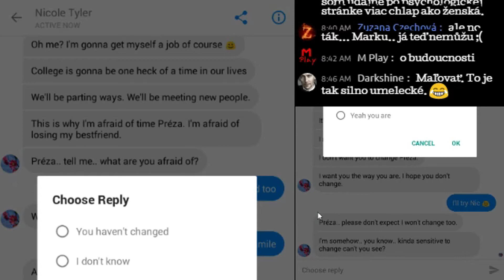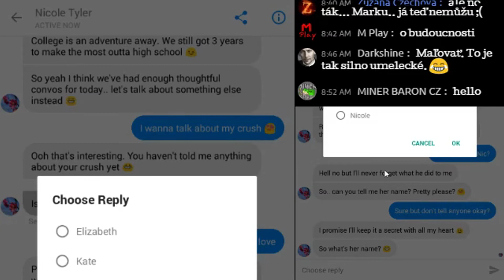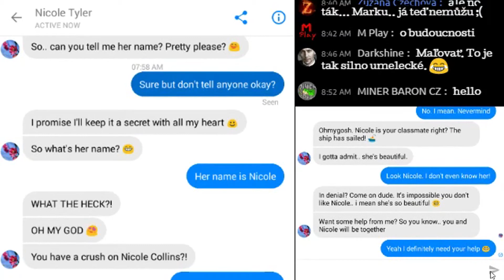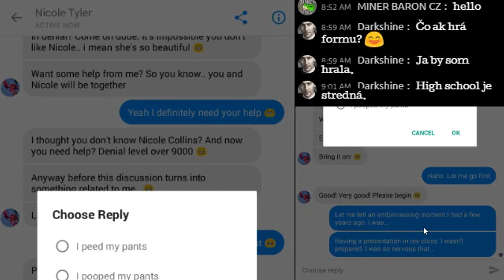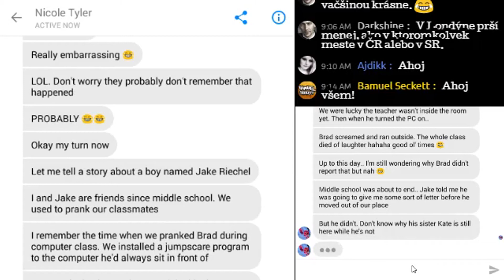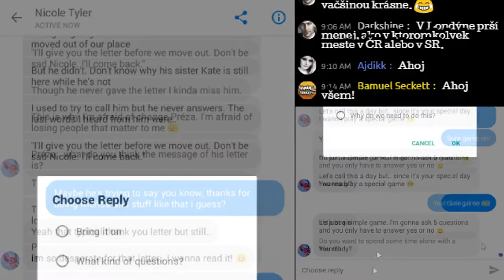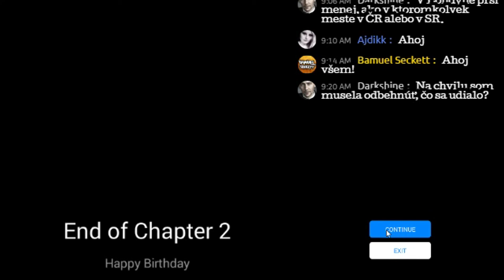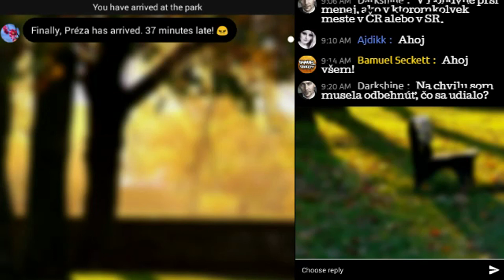[PrézHubka] Seen #04 - NUDNÁ NICOLE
S Prézou znovu na lovu! Dnešní díl byl natočen v rámci streamu na kanálu Bamuel Seckett :)

Ne o moc menší díky za miniaturu Winý:
Na louce plné pampelišek se ve stínu bájného fénixe sešly dvě blízké duše a rozhodly se udělat ze sebe veřejně blázny. Výsledkem je tenhle kanál plný herních videí, vlogů a občasných tematických streamů. Vítají vás krutopřísní medvídci! Snad se vám tu bude líbit :)